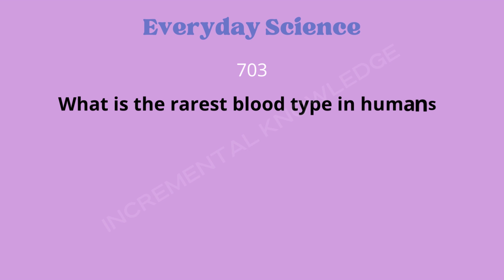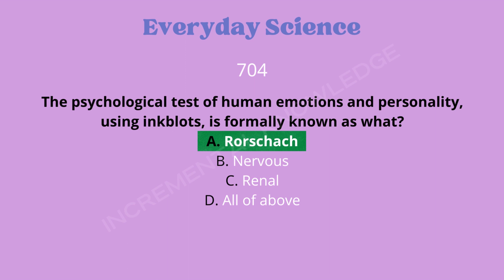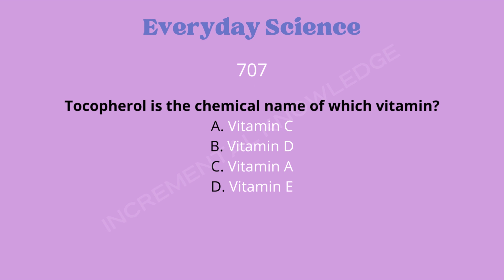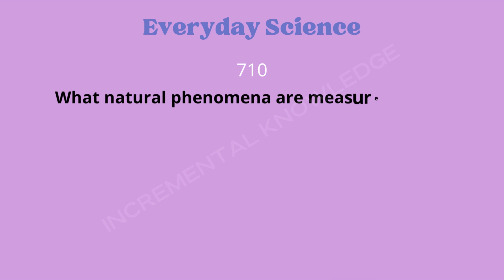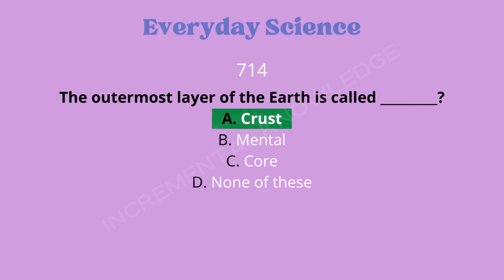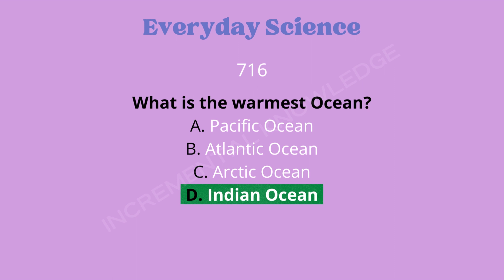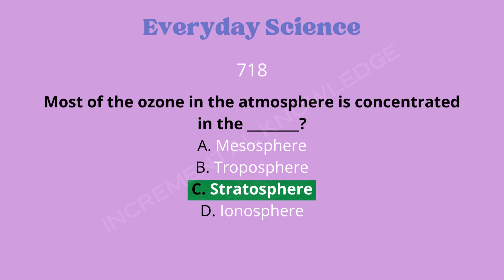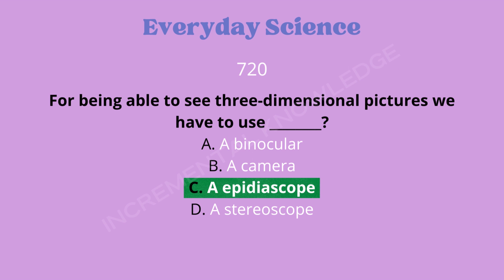Everyday Science MCQs Part 36 | 701-720 Multiple Choice Questions